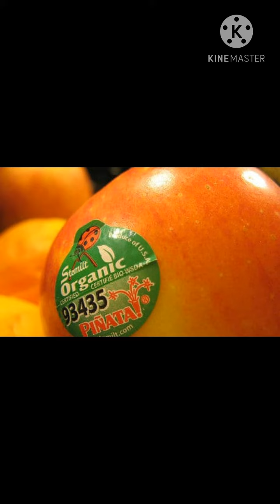फलों के ऊपर लगे Stickers का क्या मतलब होता हैं | What does stickers on fruit mean | SHORTS EP - (5)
Do you know what the stickers on the fruit mean? Today in this video, we'll be discuss some little knowledge about the stickers on the fruits. You may comment and suggest us about the various other concept's we can make video's on them. Thank you for your time and keep watching “KNOWLEDGE TOOLS”

I am not owner of any content which I used in my video. All resources like pictures or videos from google or any other sites. Which help us to explain our video nicely, So i will credit to my all work to google or any other helpful sites. If i used any others content then I'll definitely credit to him. I hope all owners understand to me if i used some content in my video's.